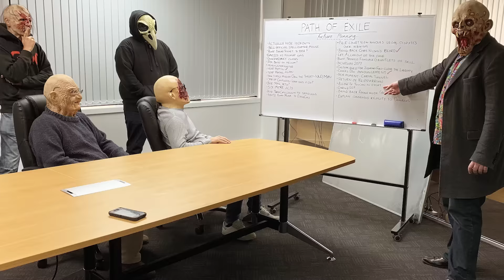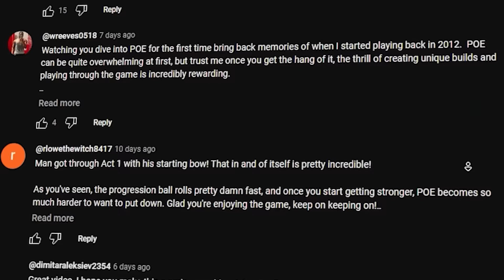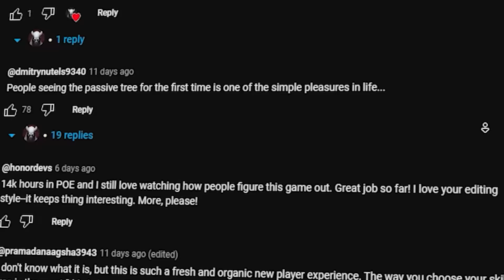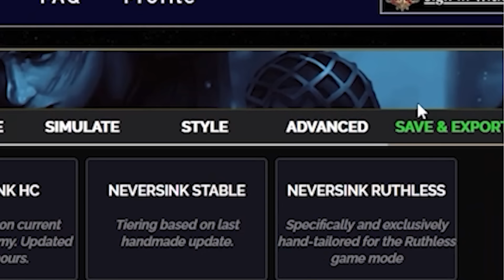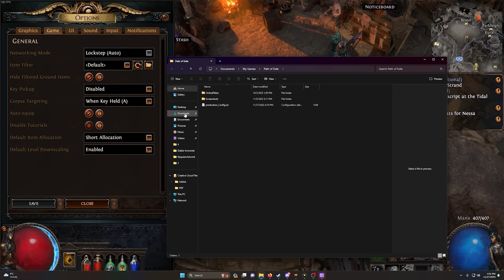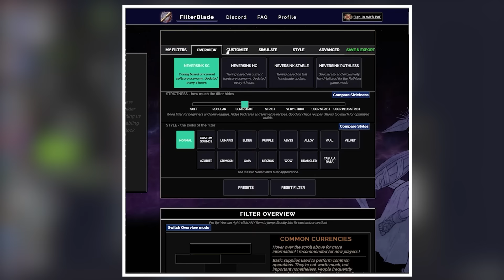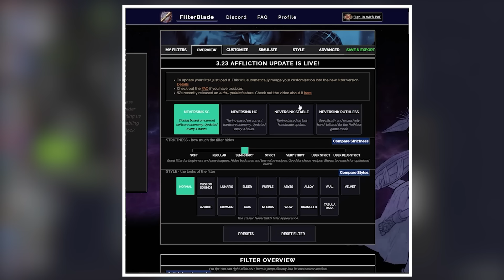Diablo 4 Player Tries Path of Exile For The First Time - Complete Campaign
This is a complete version of the recent Path of Exile Campaign series I just finished.